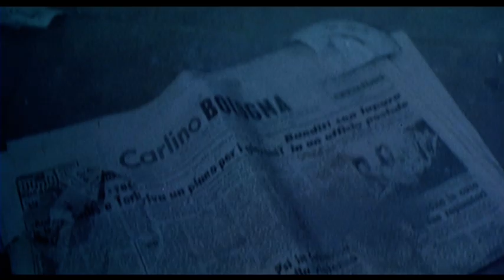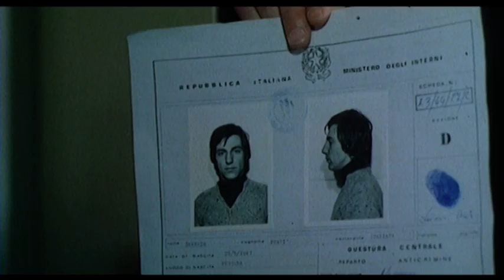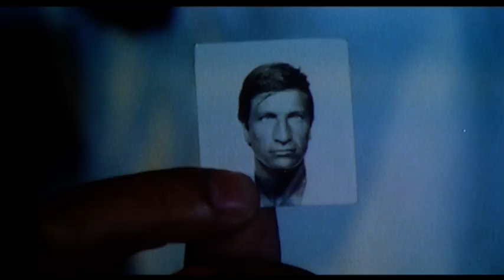Équipe Spéciale - Film Complet en Français by Film&Clips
Réalisateur: Domenico Paolella
Scénario: Domenico Paolella, Dardano Sacchetti
Acteurs: Marcel Bozzuffi, Vittorio Mezzogiorno, Riccardo Salvino, Nello Pazzafini
(1977)

Après que des gangs criminels ont ravagé les rues d'Italie, un commissaire de police forme une équipe spéciale de policiers à moto, extrêmement bien entraînés, pour retrouver un racketteur psychotique et son gang.